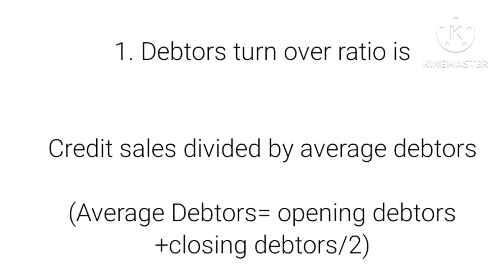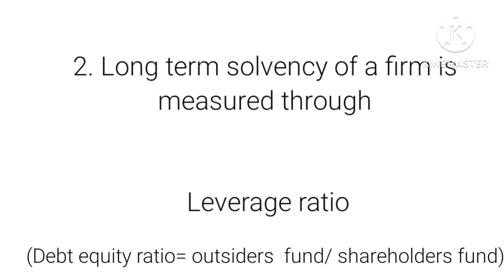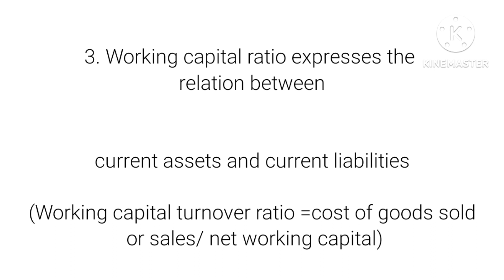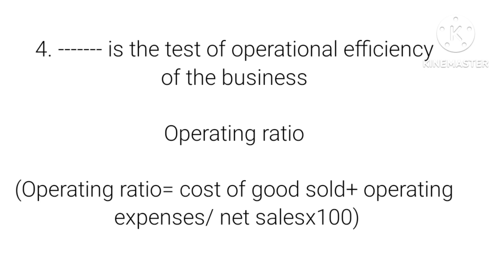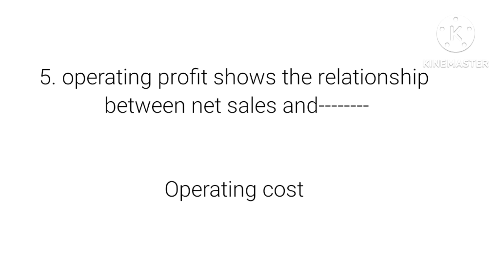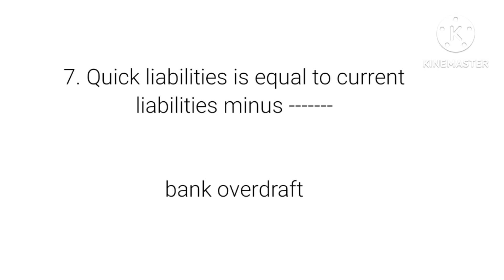Ratio analysis/ Co-operative Bank exam/Junior Clerk/ Assistant Secretary exam preparation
Ratios first part vedio